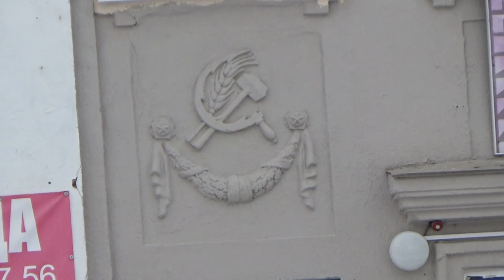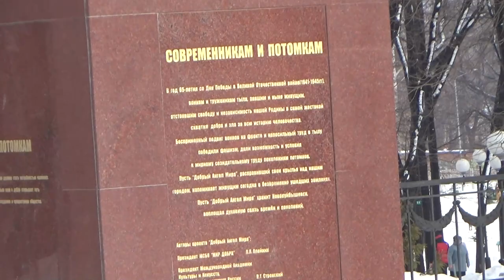Art Manij Путешествие в Новокуйбышевск Часть 1